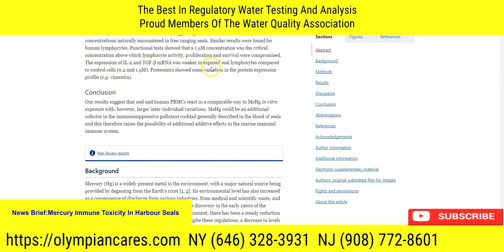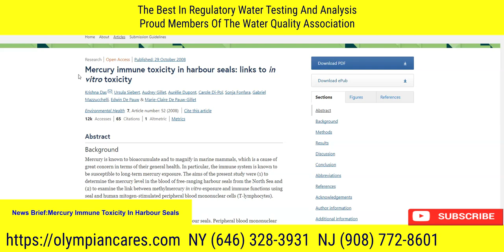NY and NJ Water Testing- Mercury Immune Toxicity In Harbor Seals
NY and NJ Water Testing

We serve schools, Pre k - 12, Charter schools, Public schools, Private Schools, Day Care as well as office space and residential water testing projects within NYC, the five boroughs, Brooklyn NY, Queens NY, the Bronx, NY, Staten Island NY, Yonkers NY, Nassau County NY, Manhattan NY, NY and NJ Water Testing

NY and NJ Water Testing NYC Since 1991
Olympian Water Testing

Mercury is a toxic chemical that can have harmful effects on the health of wildlife and humans. In recent years, there has been growing concern about the levels of mercury in the waters of New York and New Jersey, and its potential impact on the local harbor seal population. In this paper, we will examine the current state of mercury testing in these states, and explore the potential effects of mercury immune toxicity on harbor seals.

Background:

Mercury is a naturally occurring element that can exist in several forms, including elemental (metallic) mercury, inorganic mercury compounds, and organic mercury compounds. The most common form of mercury found in the environment is methylmercury, which is an organic compound that is created when mercury combines with carbon.

Mercury enters the environment through natural processes, such as volcanic eruptions and weathering of rocks, as well as human activities, such as burning fossil fuels, mining, and industrial processes. When mercury enters the air, it can travel long distances before falling to the ground and entering rivers, lakes, and oceans. This is a particular concern in the Northeastern region of the US, including New York and New Jersey, where large amounts of mercury are emitted into the air each year.

Methods of Water Testing:

Water quality testing is conducted regularly in New York and New Jersey to monitor the levels of mercury in the state's waterways. The two most common methods of testing for mercury in water are atomic absorption spectrophotometry (AAS) and cold vapor atomic fluorescence spectrophotometry (CVAFS). AAS is a widely used method for measuring low levels of mercury in water, while CVAFS is considered a more sensitive method and can detect even lower levels of mercury.

Mercury Immune Toxicity in Harbor Seals:

Harbor seals, which are found along the Atlantic and Pacific coasts, including New York and New Jersey, are known to be susceptible to the effects of mercury toxicity. Studies have shown that exposure to high levels of mercury can cause immune dysfunction in these animals, making them more susceptible to diseases and infections.

In particular, research has found that mercury exposure can disrupt the function of white blood cells, which play a critical role in the immune system. These cells are responsible for identifying and eliminating invading pathogens and cancer cells.

Mercury can also disrupt the normal functioning of the thymus, a gland that is essential for the development of immune cells. When the thymus is damaged, it can lead to a reduction in the number of white blood cells, which can make the animal more susceptible to infection.

Mercury exposure has been linked to various health problems in harbor seals, including impaired reproduction, increased susceptibility to disease, and decreased survival.

Conclusion:

The levels of mercury in the waters of New York and New Jersey are a cause for concern, due to the potential impact on the local harbor seal population. Regular water testing is conducted in these states, but more research is needed to understand the full extent of the problem and to develop effective management strategies.